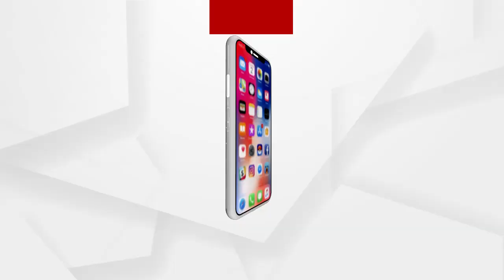ବିସିସିଆଇ ଅଧ୍ୟକ୍ଷ ସୌରଭ ଗାଙ୍ଗୁଲି ଅସୁସ୍ଥ ଘଟଣା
ବିସିସିଆଇ ଅଧ୍ୟକ୍ଷ ସୌରଭ ଗାଙ୍ଗୁଲି ଅସୁସ୍ଥ ଘଟଣା ... ଛାତିରେ ଯନ୍ତ୍ରଣା ଅନୁଭବ କରିବା ପରେ ମେଡିକାଲରେ ଭର୍ତ୍ତି ହୋଇଥିଲେ ଏବେ ଅବସ୍ଥା ସ୍ଥିର ଅଛି ବୋଲି ଡ଼ାକ୍ଟରଙ୍କ ସୂଚନା ...
ଅଧିକ ଖବର ପାଇଁ ଡ଼ାଉନଲୋଡ କରନ୍ତୁ “Argus News” ଆପ୍